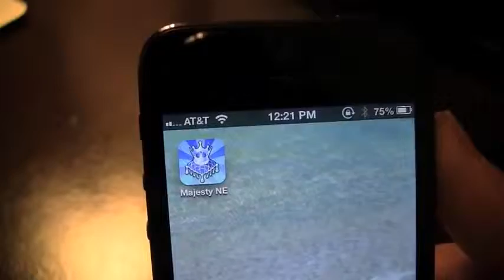Majesty The Northern Expansion iPhone App Review